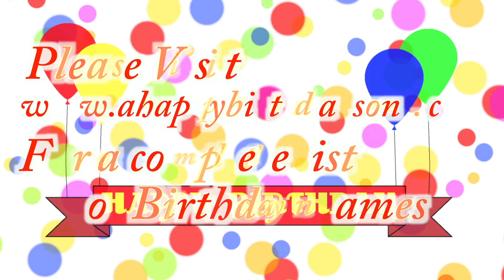Happy Birthday Kristopher Song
Happy Birthday Kristopher Song. We made this video for Kristopher on their special birthday day and we wish them the best birthday ever!